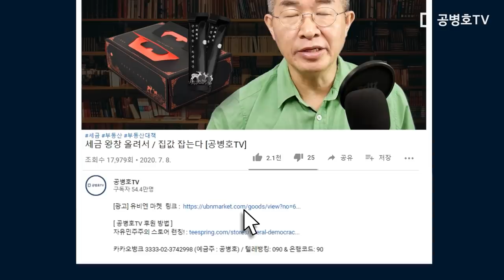3040 속았다 [공병호TV]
Bitcoin : 3MTW849AkP2ftLeSK2teZHMmzLu7Z83s9U

참고자료
1. '3040 문재인에 속았다'… 부동산에 분노해 '실검 챌린지', 오경묵, 조선일보, 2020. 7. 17